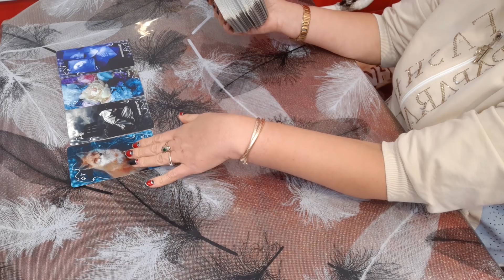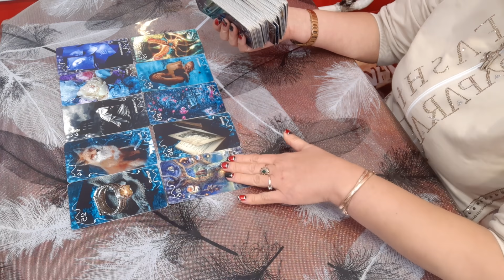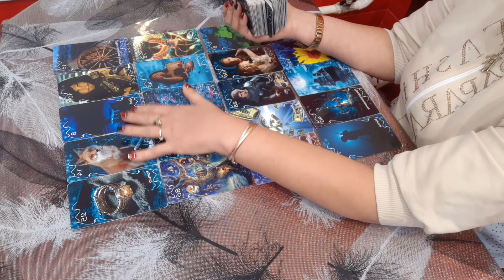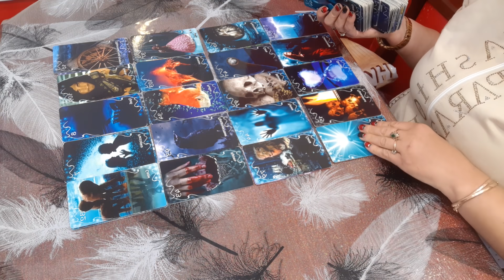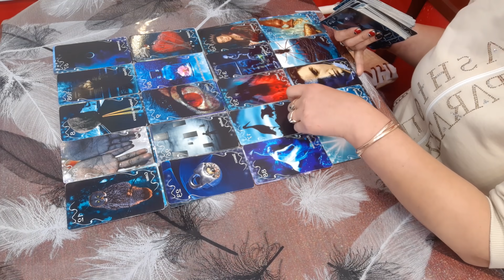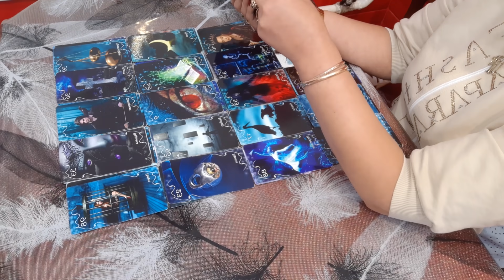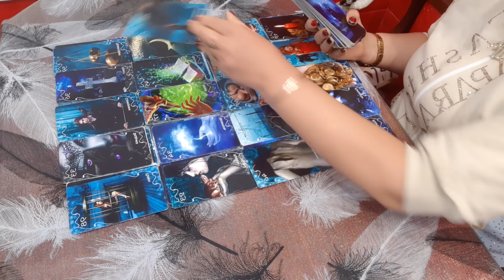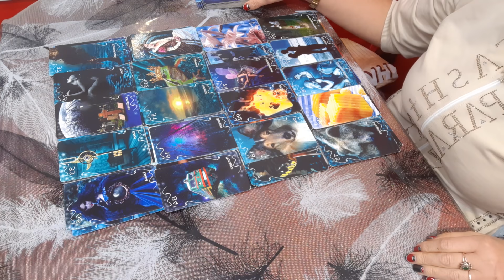ТАРО. ШОКИРУЮЩИЙ ПОВОРОТ В ВАШЕЙ ЖИЗНИ. К ЧЕМУ ОН ВЕДЕТ. ОРАКУЛ ЗАТМЕНИЕ.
Экстрасенс,ясновидящая,целитель,черный маг,некромант,эксперт эзотерик,таролог,хиромант Консультации можно заказать по ватсапу . нам чашечку кофе за 3 евро-.Сбербанк 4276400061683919 Ярослава К.PayPal на имя Любови Смирновой.Спасибо.